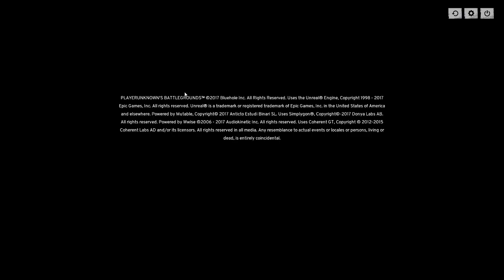Let's Play PlayerUnknown's Battlegrounds Multiplayer - PC Gameplay Part 1 - We're All Gonna Die!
PLAYERUNKNOWN aka Brendan Greene, is a pioneer of the Battle Royale genre. As the creator of the Battle Royale game-mode found in the ARMA series and H1Z1 : King of the Kill, Greene is co-developing the game with veteran team at Bluehole to create the most diverse and robust Battle Royale experience to date